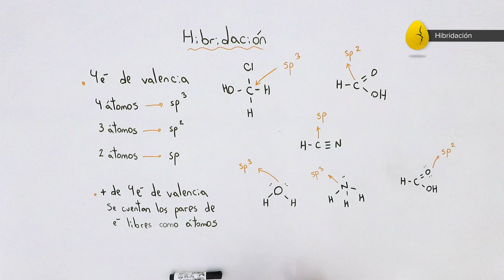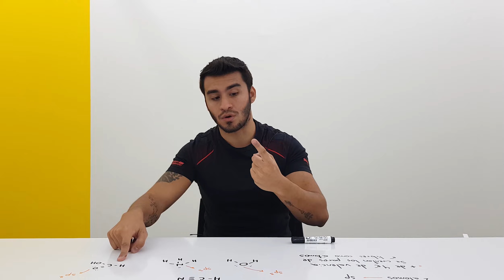Hibridación | Química | Introducción a la Química Orgánica | V3 | Egg Educación